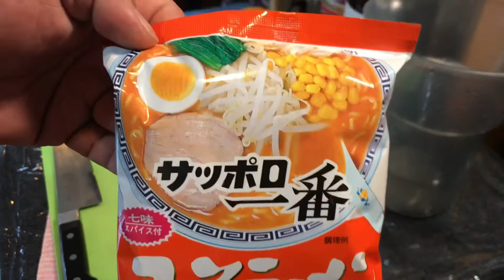サッポロ一番みそラーメンをアレンジ。日本酒を使ってプロが美味しく作る。旨辛って好きなの。劇的に美味しくなる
サッポロ一番みそラーメンを料理人が自分好みにアレンジレシピ

旨辛にうたら旨いよね。
日本酒使うのもいいですなー。
バスレシピです。

◆あはちゃキッチンオススメ動画
油そば風うどん

【向井経歴】
1981年12月沖縄生まれ
1989年から神奈川県川崎市
2000年高卒で飲食業界へ
2005年調理師免許取得
2006年地球1周の船旅、日本自転車の旅
2011年2月自営飲食店あはちゃオープン

2019.8〜YouTubeチャンネル開始

18:00〜23:00

【あはちゃ料理教室】
2020年2月より呑み食い処 あはちゃにて不定期開催予定。

料理教室に出会いを求めるのは間違ってる？？
料理教室×婚活をやります。
異性だけではなく人と人が繋がるがコンセプトです。
コミュニケーションの取り方なども望む方には惜しみなく教えます。

30代40代の独身の方、婚活の手段のひとつとしていかがですか？
会員募集してます。